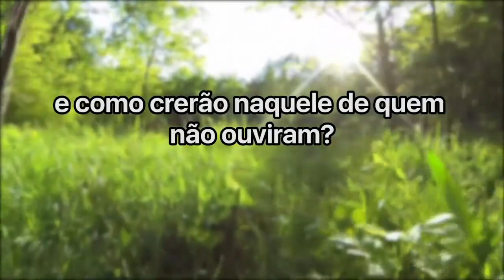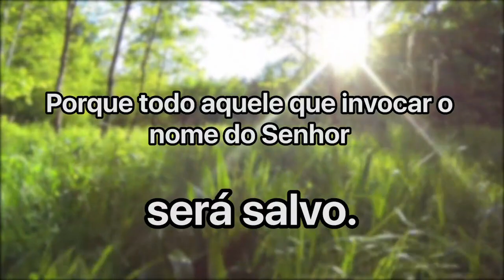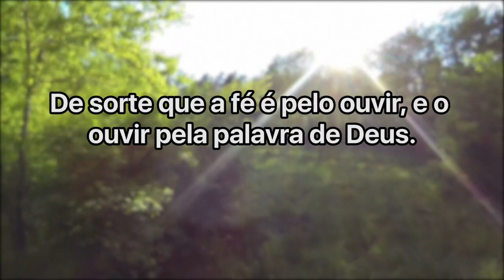Cláudio Duarte - Casa, casa filho | Palavras de Fé